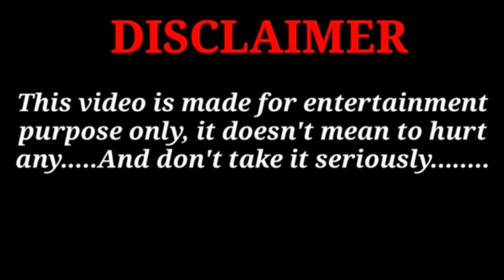Jaan Nisar Upcoming 34 Promo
AssalamoAlaikum!

This channel was
Pakistan drama news,drama promo news,pakistani dramas story,latest news

harpalgeo o

HB URDU TV is a YouTube Channel that provides latest pakistani dramaz promo, Teaser and Breaking News without hurting sentiments of any religion, community cast and or any individual person at one click. Giving everyone the news from Dramas, entertainment, sports, politics and technology and business world news.

1) This Video has no negative impact on the original works ( It would actually be positive for them)
2) This video is also for teaching purposes.